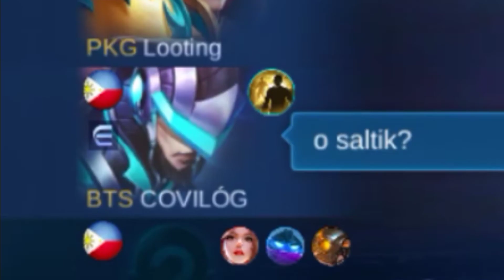SIGE WAG KAYONG LUMUBAY MAG-AWAY! 👿 | GLOO CHILLIN' | MLBB ROSSWILL